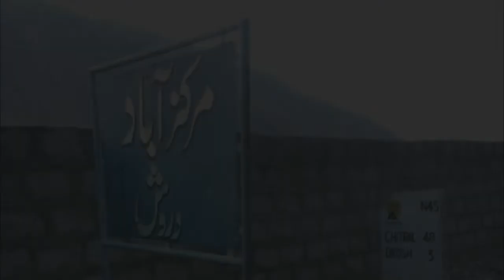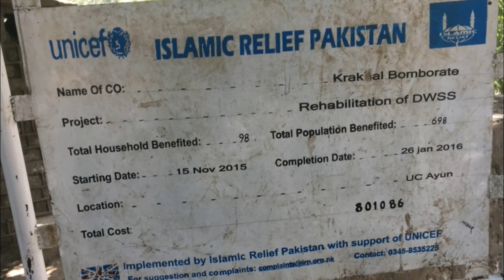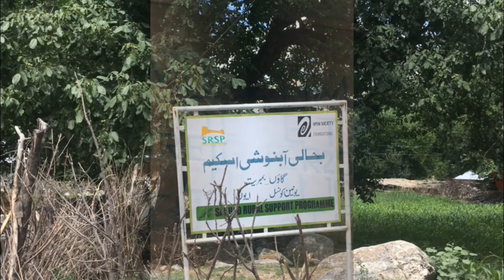Kalash Valley, Chitral کافرستان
‏With Prince of Chitral Shahzada Khalid Pervaiz,
‏Sweet Memories and Unforgettable Moments.
‏ With Mukhtar Hamza Bhatti,
Kh Arshad Javaid, Zaheer Baig
پرنس آف چترال کے گھر سے وادی چترال کا دلکش نظارہ، چنار کے درختوں کے نیچے چھوتی ہوئی تیز ٹھنڈی ہوا، سامنے بہتے ہوئے دریا کے شور کے پیچھے افغانستان اور پاکستان کے بلندوبالا پہاڑ طلسماتی خوبصورتی کے دلفریب مناظر پیش کرتے ہیں

چترال کے جنوب مغرب میں ہندو کش پہاڑوں کی خوبصورت بمبوریت وادی کےسبز پوش پہاڑ ، بل کھاتے پانی، مکئی کے لہلاتے کھیت، رسیلی خوبانی، چیری اور انجیرکے پھل دار درخت

فلک بوس پہاڑوں کے درمیان کیلاش وادی کے PTDC ہوٹل سے فطرت کا ایک دلکش نظارہ

‏SPECIAL THANKS (Prince of Chitral)
وادی چترال کی شان پرنس آف چترال جناب شہزادہ خالد پرویز صاحب نے ہمیں چترال وادی میں خوش آمدید کہا اور ایک پر تکلف دعوت کا اہتمام کیا

‏Lowari Top (el. 10,230 ft.) is a high mountain pass that connects Chitral with Dir in Khyber-Pakhtunkhwa, Pakistan.